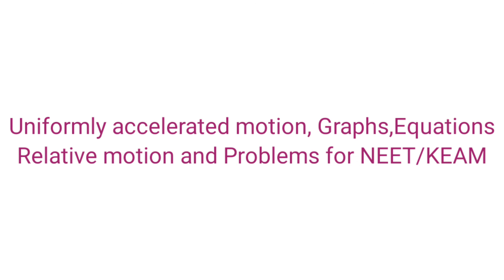Motion along a straight line Part 2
Live at 7 PM today